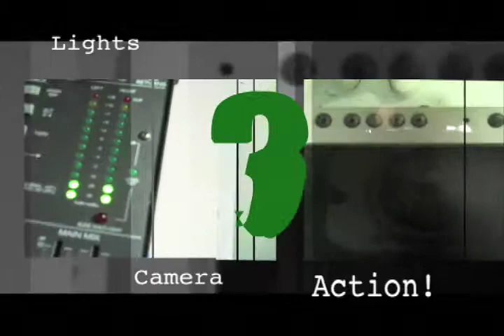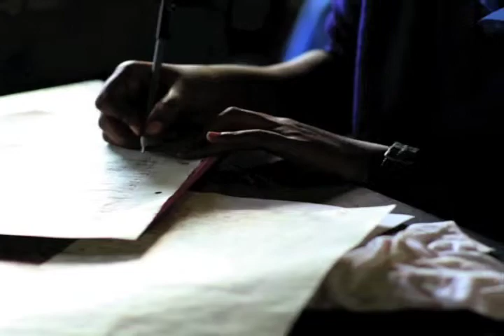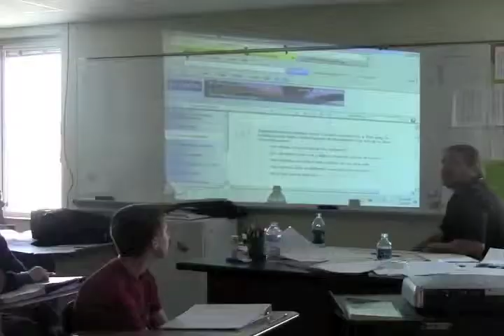Tribal News Show 9-13-13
Announcements, AP/IB